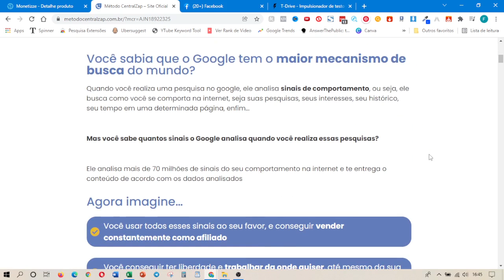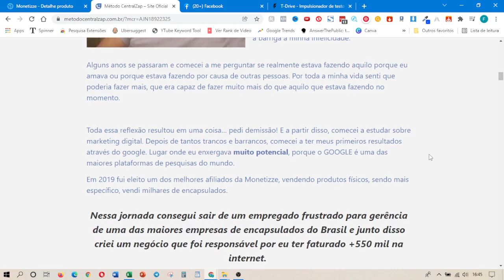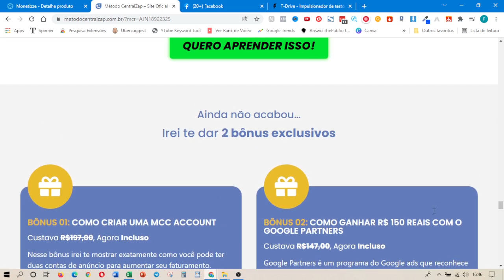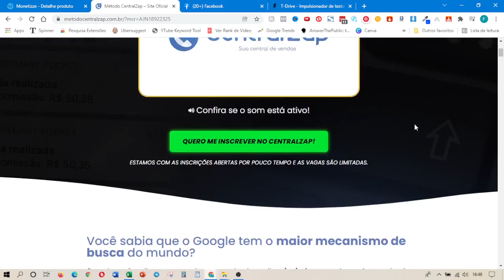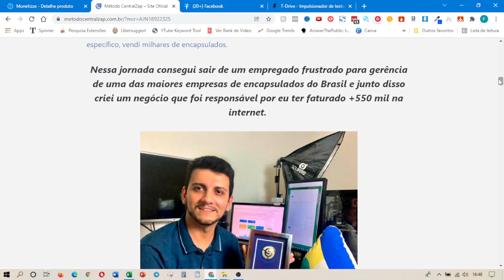Médtodo Central Zap 2022 Método CentralZap funciona de verdade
Método CentralZap

Método CentralZap
Meus Queridos
Hoje trago um vídeo bem diferente!

Venho através deste vídeo, apresentar pra vocês um Novo Método, uma oportunidade, de aprendizagem pra se tornar um vendedor de primeira, usando esse método e assim faturar bastante neste 2022.

Quero antes de tudo, deixar bem claro, que seu sucesso depende do seu investimento pessoal.    Infelizmente não podemos trabalhar pra você.  Por esse motivo, quero te esclarecer que não garantimos o seu resultado, isso só depende de você, em aplicar o método, aí sim, terá resultado na certa.

Mais uma vez, eu digo, que o tamanho desse sucesso só depende da sua disposição e força de vontade de vencer, aplicando, quem faz acontece.

A UNICA PROMESSA QUE FAZEMOS A VOCÊ, é DAR-LHE ACESSO ÀS MESMAS INFORMAÇÕES ESTRATÉGICAS USADAS POR TODAS AS PESSOAS QUE ALCANÇARAM RESULTADOS INCRÍVEIS ATRAVÉS DESTE MÉTODO.

Acesse o site do Método CENTRAL ZAP e verás os depoimentos verídicos e sincero das pessoas que mudaram de vida financeiramente através deste método.

Os resultados das pessoas que vocês vêem aqui no Site do Método CentralZap,  é Fruto da Ação Massiva dessas pessoas, que com fé e confiança implementaram, com diligência as estratégias apresentadas neste método, que por sinal é muito eficiente.

O "Método Central Zap". é um curso online, focado na área de vendas online, que tem como objetivo ensinar jovens a serem vendedores de verdade, e viver da internet usando um método de vendas poderosíssimo.

Neste método você vai aprender a chamar as pessoas para seu whatsApp, e ainda vai ser passado pra você, tudo pronto, todas as mensagens estudadas e validadas, de como tratar seu cliente de forma convincente que o mesmo efetuará a compra com você, que vai ganhar bastante dinheiro com as comissões, no mínimo 60%.

Este método não é só para afiliados de produtos, você que tem seu comércio, ou loja física serve também como modelo, pra você implementar no seu negócio e aumentar suas vendas, de uma maneira profissional e ética a tratar seus clientes, de forma a se sentirem importante. exclusivo, os deixando satisfeitos com a possibilidade desse cliente se tornar um comprador fiel de sua loja ou de você.

No treinamento do Método, temos à Frente o Mestre Vinícius Gimenez, que é Gerente de Afiliados e Especialista em Google Ads, que vai com maestria conduzir a Todos que quiserem mudar de vida neste 2022, adquirindo este Método Nunca Visto antes.

Então  Acesse o LINK que está logo abaixo  para ingressar nessa oportunidade única.

Sucesso a todos Nós!

AS PALAVRAS A SEGUIR, é só para visualizar melhor este vídeo:
Método CentralZap funciona de verdade? Método CentralZap vale a pena? é bom mesmo?